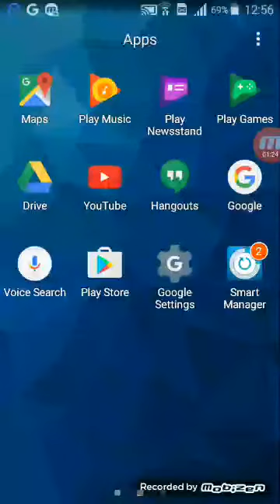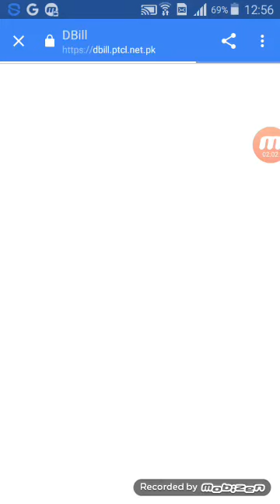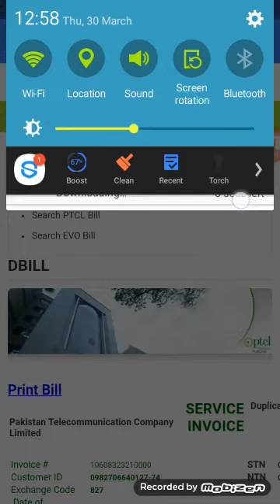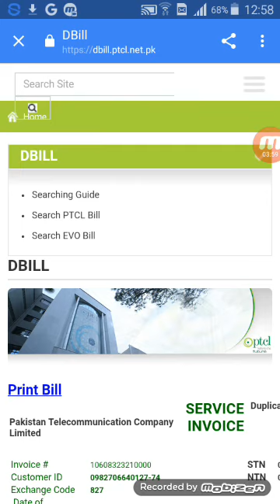how to print ptcl line bill online in hindi/urdu